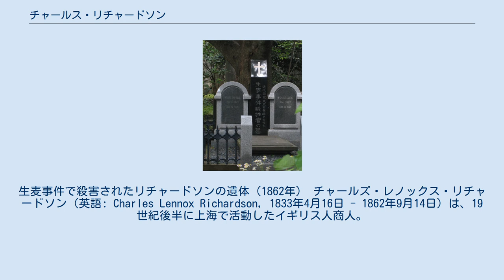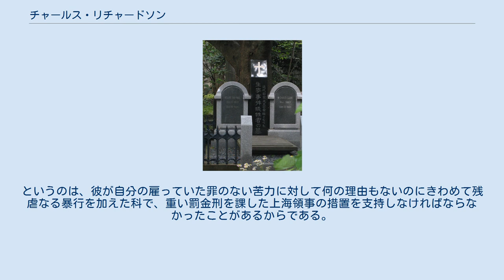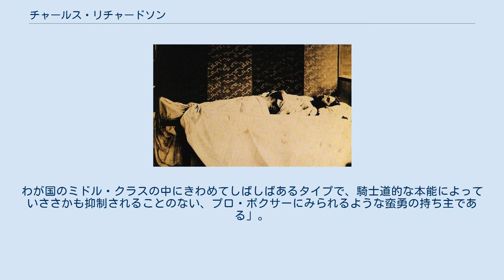チャールス・リチャードソン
生麦事件で殺害されたリチャードソンの遺体（1862年） チャールズ・レノックス・リチャードソン（英語: Charles Lennox Richardson, 1833年4月16日 - 1862年9月14日）は、19世紀後半に上海で活動したイギリス人商人。
生麦事件で殺害された。
 リチャードソン落馬地点付近に建てられた生麦事件之碑（中村正直による碑文） 横浜外国人墓地にあるリチャードソンの墓（中央）。
両脇はそれぞれマーシャルとクラークの墓。
父はチャールズ・リチャードソン、母はルイザ・アン・レノックス。
姉が2人、妹が1人いる。
1853年にサザンプレス港から上海へ渡海し、そこで商社を設立して商業に従事していた。
 1862年、仕事を引き払ってイギリスへ帰郷する際に、観光のために日本へ入国する。
上海で交友のあった横浜商人ウッドソープ・クラークと再会し、クラークやウィリアム・マーシャルの案内で、マーガレット・ボラディル夫人を加えた4人で川崎大師へ向かうことになる。
その途中、生麦村で島津久光の行列と遭遇するが、騎乗のまま行列に乗り入れ、激昂した薩摩藩士奈良原喜左衛門に無礼打ちにされる。
リチャードソンは重傷を負ったため遁走を図るが、程なく落馬し、追いかけてきた久木村利休・海江田信義に止めをさされた（生麦事件）。
 イギリス本国はリチャードソン殺害事件に際して、代理公使ジョン・ニールを通じて薩摩藩と江戸幕府に賠償金10万ポンド、犯人の引渡しと陳謝を要求するが、薩摩藩は拒否し、薩英戦争を引き起こすことになる。
 リチャードソンの性格については、親孝行で物静かであったとする話がある一方、当時の清国北京駐在イギリス公使のフレデリック・ブルース（エルギン伯爵ジェイムズ・ブルースの弟）は、リチャードソンに対して冷ややかな見解を持っており、本国の外務大臣ラッセル伯爵への半公信（半ば公の通信）の中で次のように書いている。
 リチャードソン氏は慰みに遠乗りに出かけて、大名の行列に行きあった。
大名というものは子供のときから周囲から敬意を表されて育つ。
もしリチャードソン氏が敬意を表することに反対であったのならば、何故に彼よりも分別のある同行の人々から強く言われたようにして、引き返すか、道路のわきに避けるしなかったのであろうか。
私はこの気の毒な男を知っていた。
というのは、彼が自分の雇っていた罪のない苦力に対して何の理由もないのにきわめて残虐なる暴行を加えた科で、重い罰金刑を課した上海領事の措置を支持しなければならなかったことがあるからである。
彼はスウィフトの時代ならばモウホークであったような連中の一人である。
わが国のミドル・クラスの中にきわめてしばしばあるタイプで、騎士道的な本能によっていささかも抑制されることのない、プロ・ボクサーにみられるような蛮勇の持ち主である」。